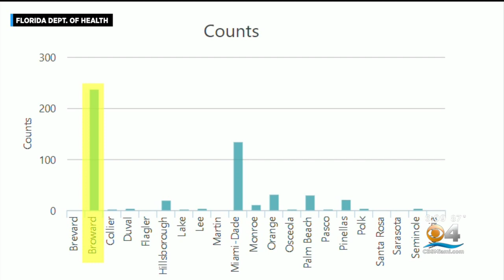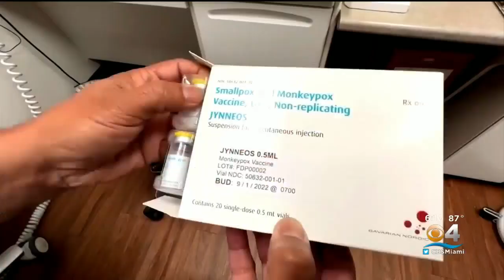Monkeypox becoming a growing concern for parents with new school year nearing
CBS4's Jacqueline Quynh reports on the rising concerns of Mokeypox throughout South Florida